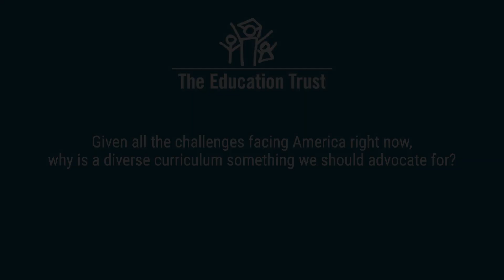Diversity is Education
Christopher Bruce, political director of ACLU of Georgia, and senior advisor of strategic partnerships of Southern Collective, explains the essential connection between diversity and education.

EdTrust is focused on taking a stand against the threats waged on schools and educators who dare to teach true American history in classrooms. Our campaign, “Can’t Be Erased” (CantBeErased) highlights the importance of the various banned books by Black, LGBTQ+, and Latino authors, and how a continuous move towards repression is ultimately regressive education.

Take action against book bans and curriculum censorship by telling your member of Congress to support the Books Save Lives Act